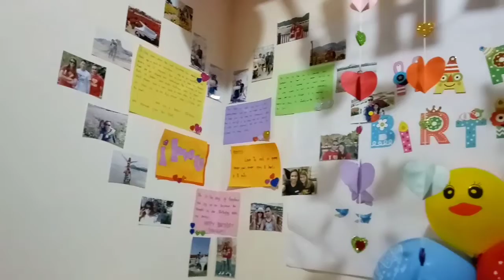jhaye's 30 birthday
surprise by me konchaba by madam